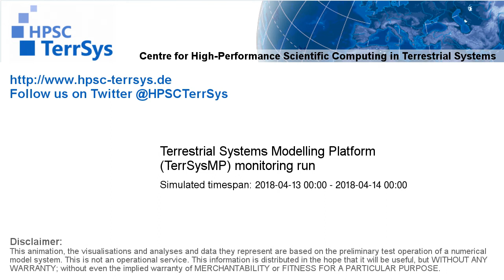TerrSysMP monitoring run 2018-04-13 - 2m air temperature - NRW (24h)